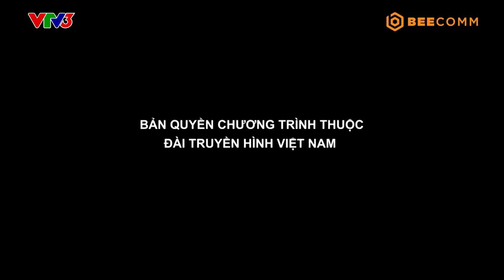Giác Quan Thứ 6 | Vòng 3 Tập 16: Vũ Hà minh chứng "gừng cảng già càng cay" ăn đứt Hồ Quang Hiếu